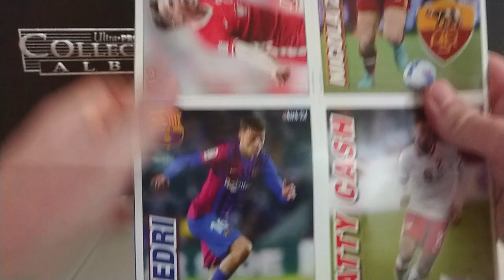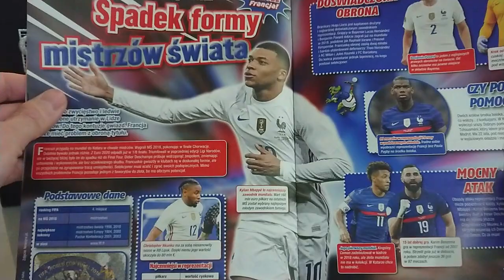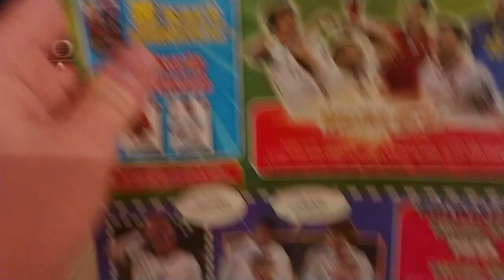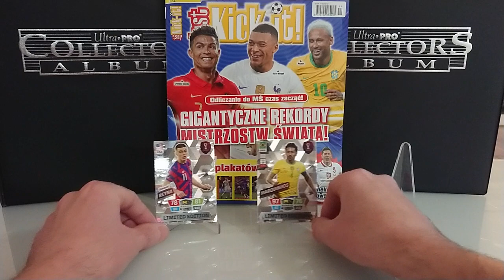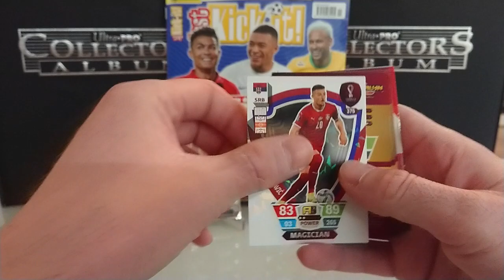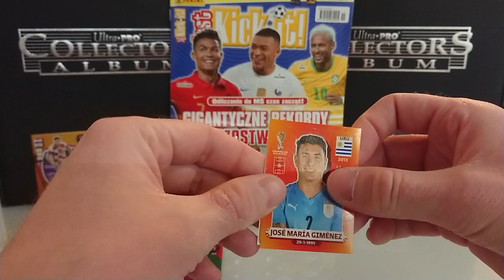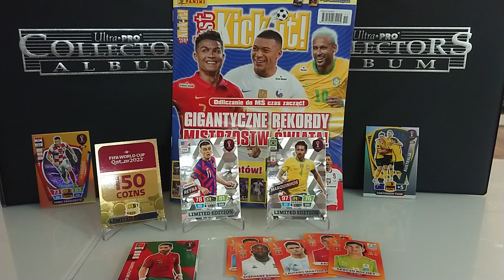WOW!! ALE WYPAS!!! NAJNOWSZY NUMER JUST KICK-IT nr. 8/22 MEGA DODATKI SASZETKI + LIMITKI